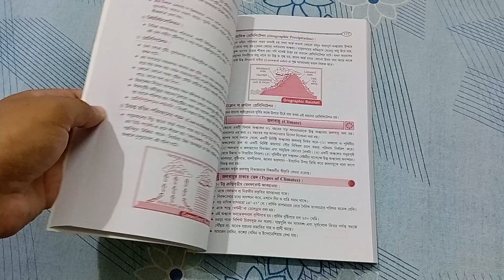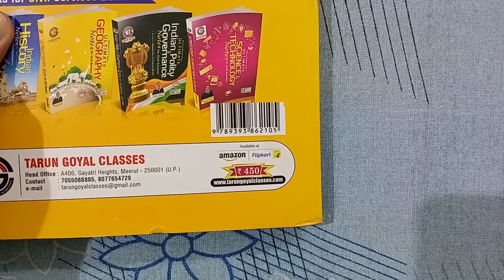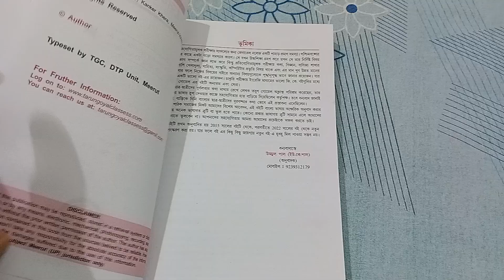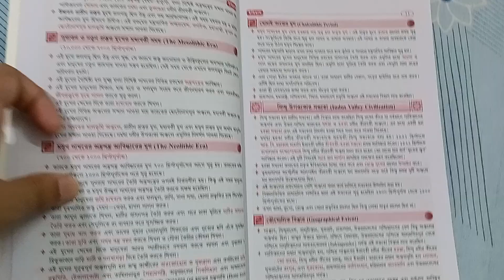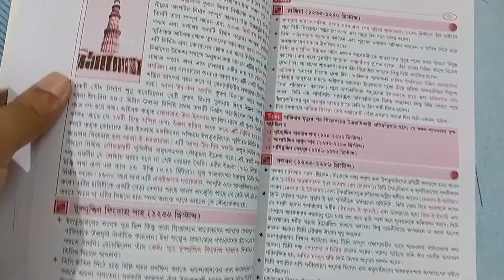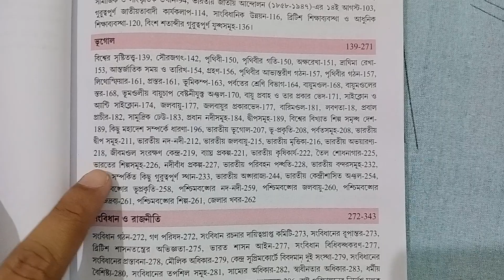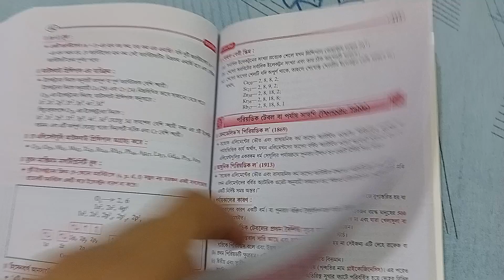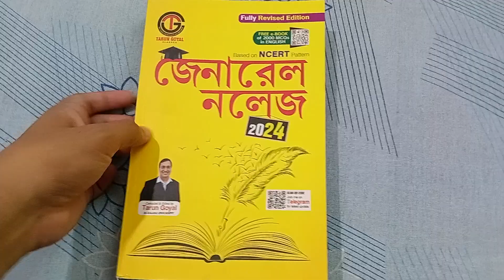Tarun Goyal GK Book Bengali Version | General Knowledge Book Bengali | WBCS | SSC | WB Police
Tarun Goyal GK Book Bengali Version New Edition 2024 | General Knowledge Book In Bengali | WBCS | SSC | WB Police | Best GK Book Bengali ?